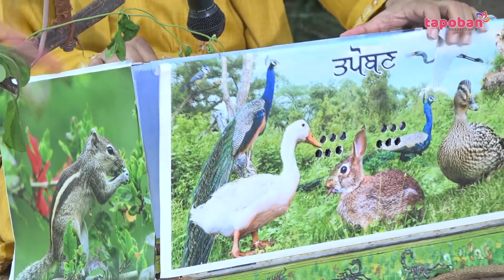ਜਿਹੜਾ ਆਪਣੇ ਗੁਰੂ ਤੇ ਸ਼ੰਕਾ ਕਰਦਾ ਉਸਦਾ ਕਦੇ ਭਲਾ ਨਹੀ ਹੋ ਸਕਦਾ | Sant Darshan Singh Ji Tapoban Dhakki Sahib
Jehda Apne Guru te Shanka karda usda kde bhalla nahi ho sakda
Sant Darshan Singh Ji Tapoban Dhakki Sahib
For all latest updates, please visit the following page: